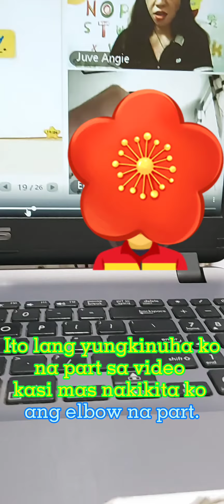Tingnan ang nakikita sa camera!😱Nakakatakot at totoo.😱😱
Ang videong ito ay nakukuha ko habang akoy nag coconduct nang klase online.
Medyu nakakagulat lang pero ang lahat nang ito ay totoo.